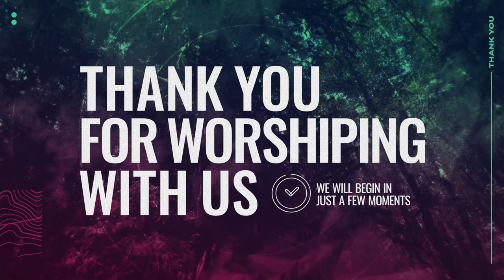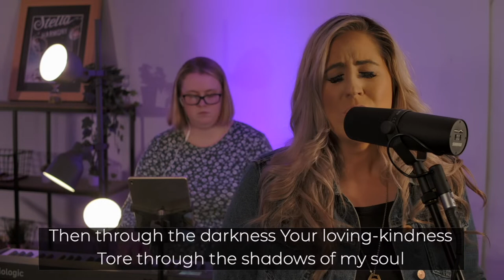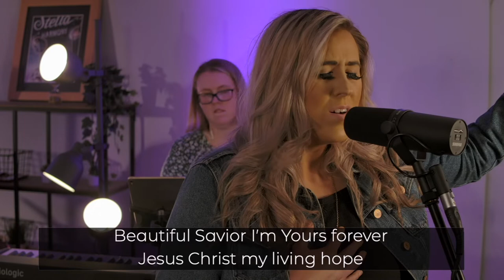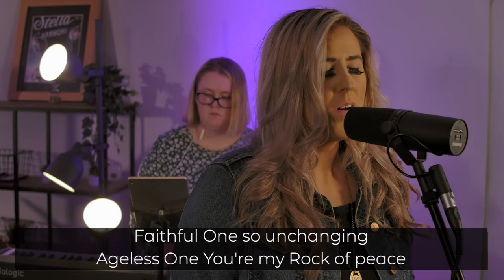Why Sing?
Join us this Sunday morning as Pastor Jonny leads us in the message titled "Why Sing?"

We would love for you to join us at 11am in the building for our in person gathering. You are so welcome! If you can't make it, then watch along with our online services on Facebook and YouTube at the same time!

We can't wait for you to join us on Sunday at 11am!